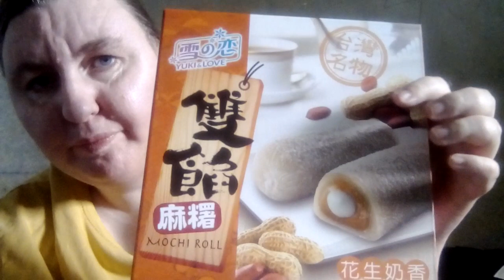1) Haul tang frères du 25 avril 2022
dans cette vidéo je vous montre tout ce que j'ai acheté du magasin tang frères

1) les canettes coûte 0, 36 centime

2) un paquet du mot dit cacahuète à 4,95 €

n'oubliez pas de like et partager de commenter de vous abonner si cela n'est pas déjà fait prendre soin de vous et de vos proches et je vous dis à très très vite pour une prochaine vidéo sur la chaîne de christal